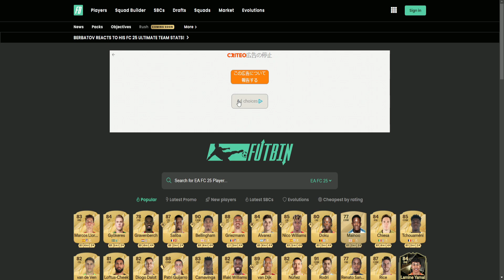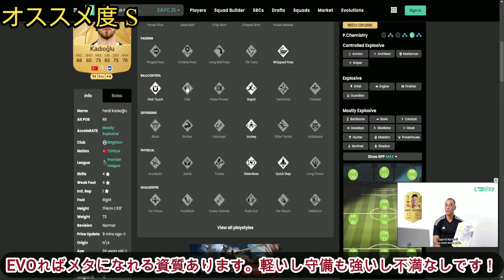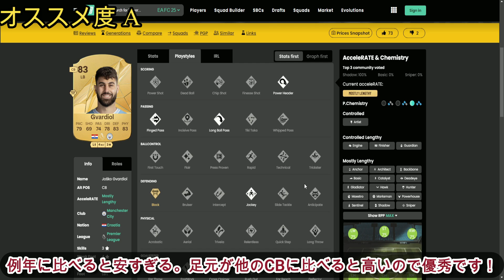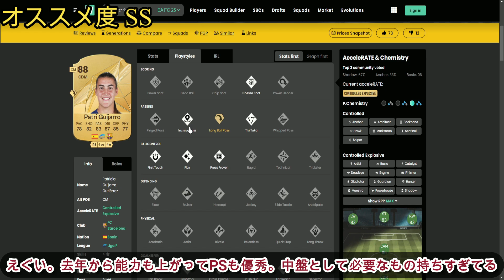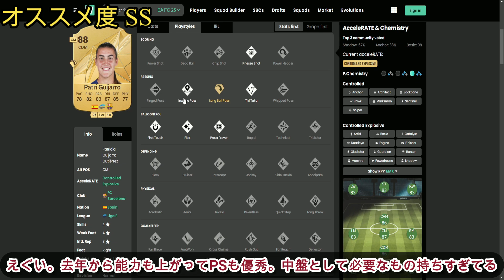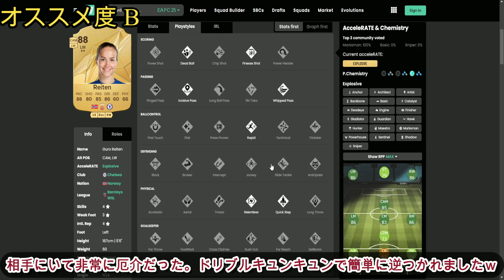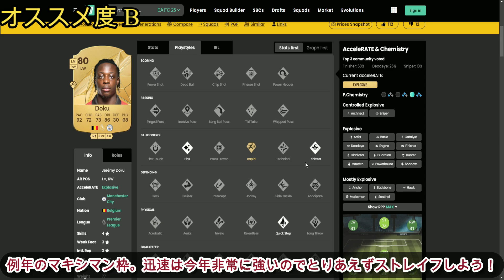【コスパ】DIV1まで行った男がオススメするガチコスパ選手10選!!最強は○○です!!【FC25】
アビスパ福岡eスポーツ

Twitterでは動画やライブ配信の告知をしてます！

実績
2020e football open 日本代表
2021e football open 優勝【世界一】
2022FIFA22 eJリーグ優勝【日本一】
2023FIFA23 サッカーe日本代表(Japan National Team)
2023FIFA23 FGS北アジア5位
2024FC24 FCPro Open Regional Qualifiers. North Asia 準優勝
2024FC24 FC Pro 24 Open - Global Qualifier ベスト45